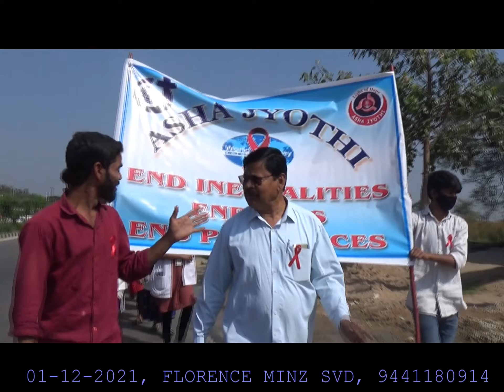WELCOME DECEMBER ONE